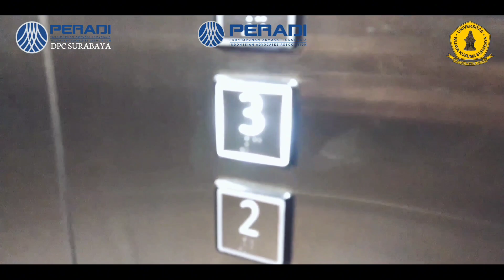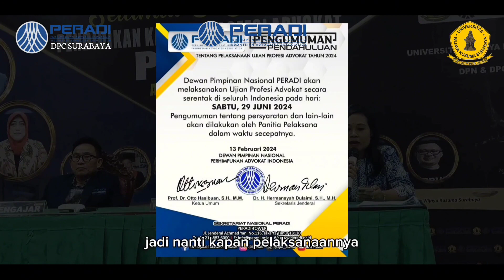PKPA UWKS XVIII 2024